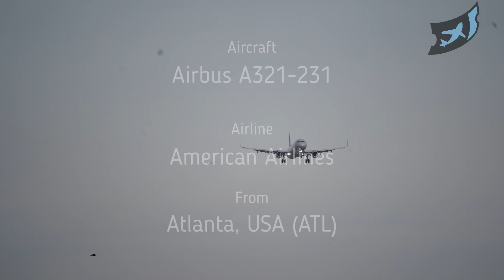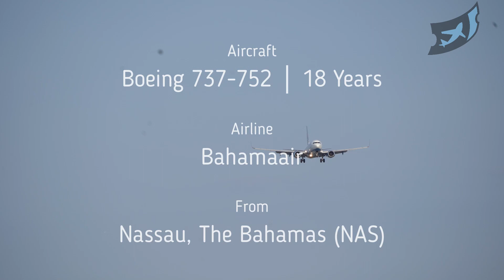37 Minutes Plane Spotting with Live ATC | MIAMI INTERNATIONAL AIRPORT [MIA/KMIA]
This was a beautiful morning for plane spotting at Miami International Airport. It was a busy morning with good lighting to capture some beautiful aircrafts. This is my first video with live ATC.

Miami International Airport, also known as MIA and historically as Wilcox Field, is the primary airport serving the greater Miami metropolitan area with over 1,000 daily flights to 167 domestic and international destinations, including most countries in Latin America.

Featured Aircrafts
00:08 - Airbus A330-202
00:53 - Airbus A320-251Neo
01:32 - Boeing 787-9 Dreamliner
02:11 - Airbus A321-231
03:13 - Boeing 767-383(ER)(BDSF)
03:53 - Boeing 757-27A(PCF)
05:16 - Airbus A320-251Neo
06:06 - Boeing 767-33A(ER)(BDSF)
06:54 - Boeing 767-316(ER)(BCF)
07:41 - Boeing 767-319(ER)(BCF)
08:37 - Boeing 767-316(ER)(BCF)
09:23 - Boeing 737-823
09:55 - Boeing 767-316F(ER)
10:37 - Boeing 777-FEZ
11:36 - Boeing 737-752
12:14 - Embraer E175LR
12:40 - Airbus A330-243F
14:26 - Boeing 767-316(ER)(BCF)
15:05 - Airbus A300B4-605R(F)
15:59 - Airbus A320-271Neo
16:28 - Boeing 767-241(ER)(BDSF)
17:31 - Boeing 757-232
18:05 - Airbus A321-253NX
19:41 - Boeing 767-316(ER)(BCF)
20:13 - Boeing 747-481F
21:33 - Boeing 747-8F
22:06 - Airbus A320-251Neo
22:44 - Boeing 767-3BG(ER)(BCF)
24:13 - Boeing 747-47U(F)
25:01 - Boeing 767-383(ER)(BDSF)
26:36 - Boeing 737 MAX 8
27:12 - Boeing 767-381(ER)(SF)
27:54 - Airbus A319-131
28:42 - Boeing 747-46N(F)
29:24 - Boeing 767-319(ER)(BCF)
31:49 - Boeing 767-316(ER)
32:25 - Airbus A330-243F
33:08 - Boeing 767-316(ER)(BCF)
34:10 - Boeing 767-3BG(ER)(BCF)
35:53 - Boeing 757-232
36:25 - Boeing 767-323(ER)(BDSF)

🛫Plane Spotting Equipment🛬:
✈️Nikon Binocular
✈️Sony Cyber‑Shot RX10
✈️Sony TOUGH-G SD Card
✈️Camera Tripod
✈️Camera Bag

Weekly Uploads For The Aviation Lovers From:
🎦Miami International Airport
🎦Fort Lauderdale-Hollywood International Airport
🎦Many More From Other Florida Airports

❌It cannot be reused without permission! ❌

☑Aterrizaje de Airbus A380. Aterrizaje del Boeing 747.
☑Aterrissagem do Airbus A380. Aterrissagem do Boeing 747.
☑Atterraggio dell'Airbus A380. Atterraggio del Boeing 747.
☑एयरबस A380 लैंडिंग। बोइंग 747 लैंडिंग। एयरबस A380 डेस्पेगैंडो। बोइंग 747 डेस्पेगैंडो
☑Landung des Airbus A380. Landung der Boeing 747.
☑Посадка Airbus A380. Посадка Боинга 747.
☑Atterrissage de l'Airbus A380. Atterrissage du Boeing 747.